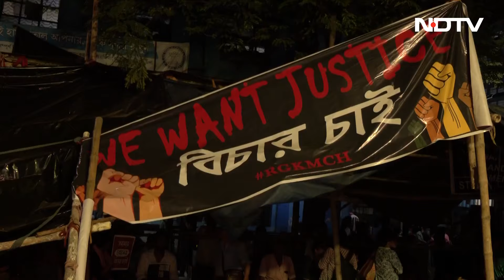Kolkata Rape Murder Case: आख़िर CBI जाँच के बाद भी कोलकाता के Doctors हड़ताल पर क्यों हैं ?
Kolkata Rape Murder Case: कोलकाता के आरजी कर मेडिकल कॉलेज में ट्रेनी डॉक्टर की रेप और हत्या को लेकर सीएम ममता बनर्जी ने आज कहा कि ये बहुत बड़ा अपराध है, इसकी एकमात्र सजा फांसी है, अगर अपराधी को फांसी होगी तभी लोगों को इससे सबक मिलेगा लेकिन किसी निर्दोष को सजा नहीं मिलनी चाहिए. साथ ही उन्होंने कहा कि कल मेडिकल कॉलेज में जिन्होंने तांडव किया, वे छात्र आंदोलन से जुड़े हुए लोग नहीं हैं. वे बीजेपी के लोग थे...दरअसल कल आरजी कर मेडिकल कॉलेज में रेप-हत्या के विरोध में गुरुवार रात प्रदर्शन हिंसक हो गया था...भीड़ ने मशीनें उठाकर फेंकी और फर्नीचर में तोड़फोड़ की. CCTV कैमरों को भी नुकसान पहुंचाया और पुलिस पर पत्थर भी फेंके...पुलिस ने 9 उपद्रवियों को गिरफ़्तार कर लिया है. बीजेपी नेता सुवेंदु अधिकारी ने आरोप लगाया है कि कि प्रदर्शन में ममता बनर्जी ने अपने गुंडे भेजे...इंडियन मेडिकल एसोसिएशन ने इस घटना के विरोध में 17 अगस्त को पूरे देश में स्ट्राइक का ऐलान किया है. IMA ने कहा कि सभी अस्पतालों को सेफ जोन घोषित किया जाए और सीसीटीवी के साथ सुरक्षा के पुख्ता इंतजाम हों..साथ ही IMA ने कहा कि सरकार सेंट्रल प्रोटेक्शन एक्ट को तुरंत लागू करे.